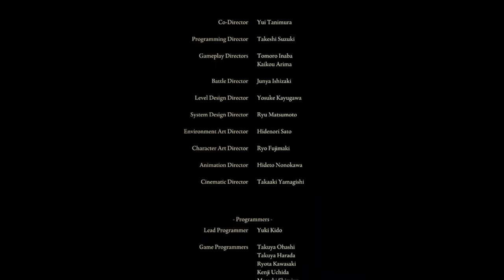Elden Ring Playthrough (25.11.2022) - Thomas Emerson beats Elden Beast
After a whole day of attempts, Thomas Emerson defeats the Elden Beast.